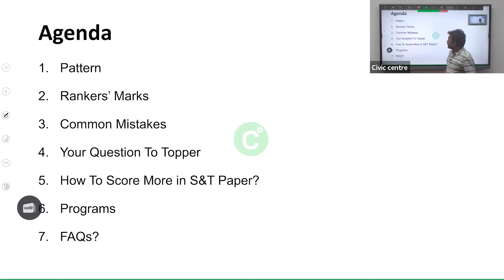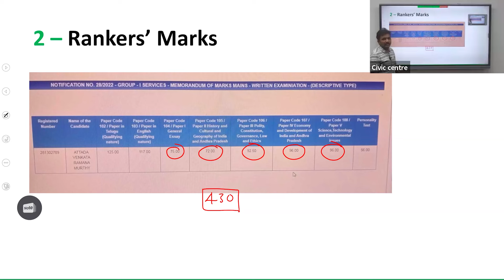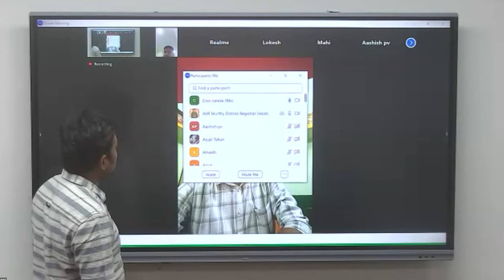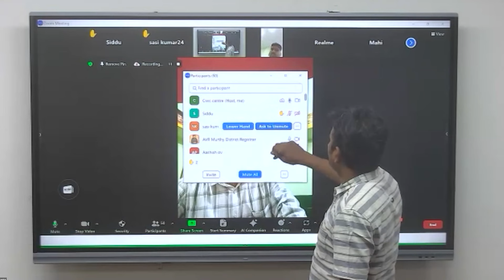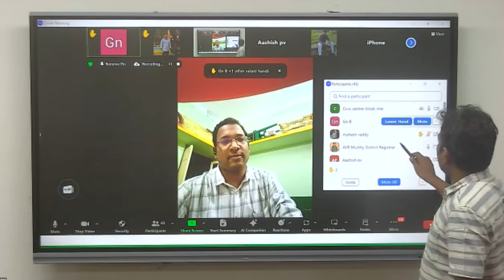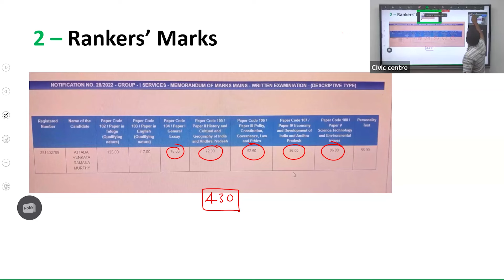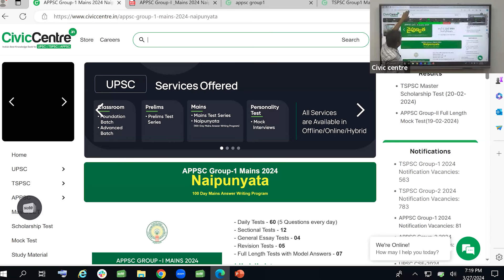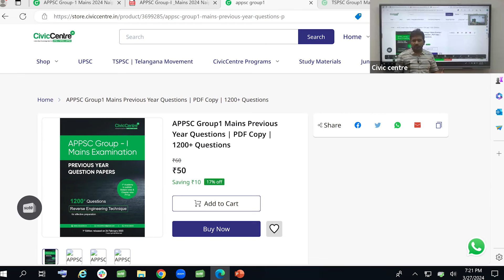Free Orientation Session On APPSC Group-1 Mains 2024 by Mr Venkata Ramana Murthy, District Registrar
Free Orientation Session On APPSC Group-1 Mains 2024 Naipunyata
by Mr Venkata Ramana Murthy (District Registrar)

Agenda:
 📌 How to Prepare For APPSC Group-1(2024) Mains
 📌 How to score more marks in Science & Technology
📌 Pattern
📌 Ranker's Marks
📌 Common Mistakes
📌 Your Question to Toppers
📌 Programs
📌 FAQS

APPSC Group-I 2023 Results
Top 5 Out of 5 Ranks  from CivicCentre
Total of 43 Out of 111 Ranks from CivicCentre